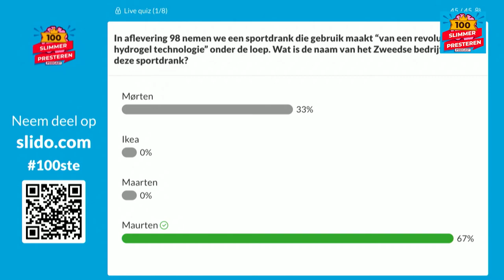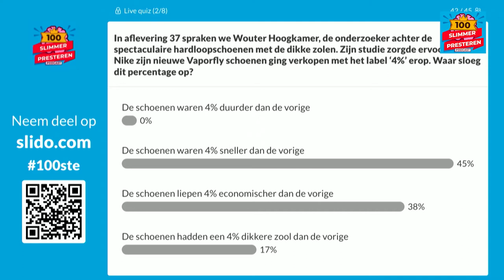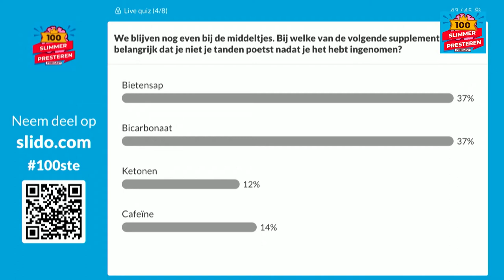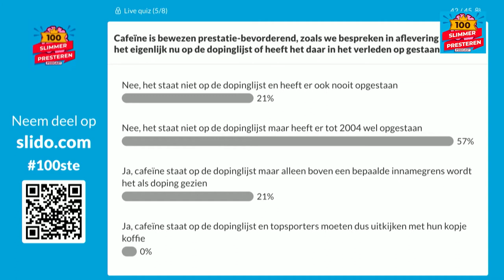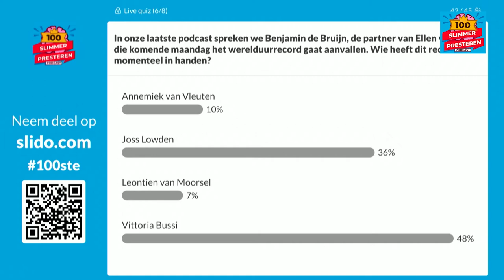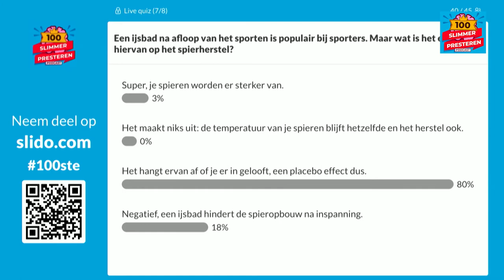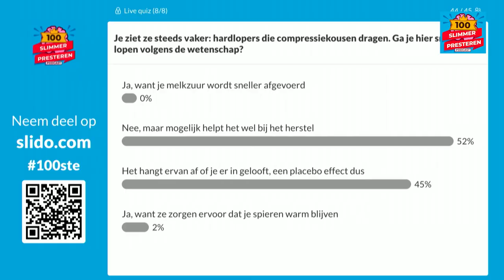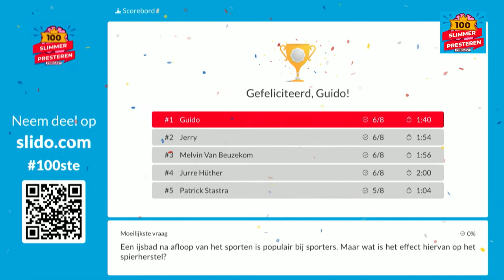#100 BONUS: Slimmer Presteren Pubquiz (1)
Tijdens het live event op 21 mei speelden we ook de eerste editie van de Slimmer Presteren Pubquiz: 8 vragen die makkelijk zijn voor iedereen die goed heeft opgelet in onze 100 afleveringen.

Durf jij jezelf te testen?
Luister alle vragen terug in de bonus aflevering deze week!

Over vraag 7 ontstond wat verwarring, waarna Gerrit als quizmaster de antwoordopties 'live' besloot aan te passen. Altijd een slecht idee!